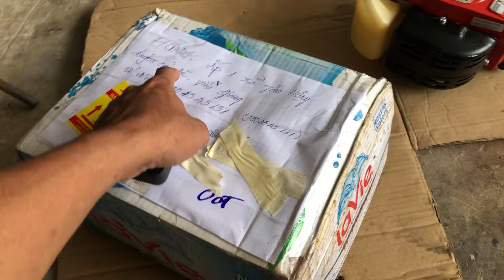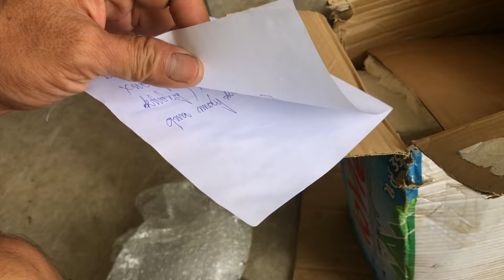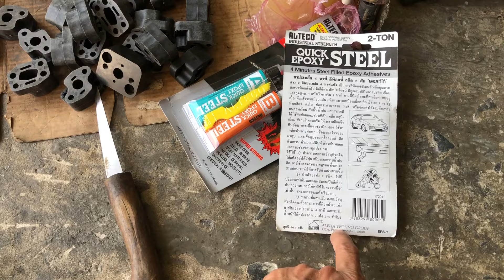Hàng của ae đặt nhiều, em làm ko kịp gởi hoi chậm ae thông cảm lh 0904545131